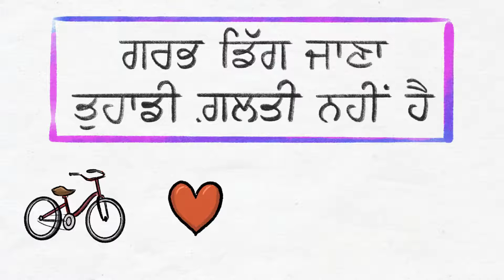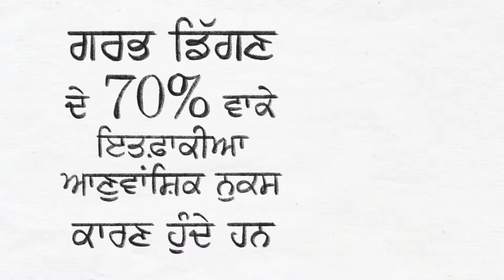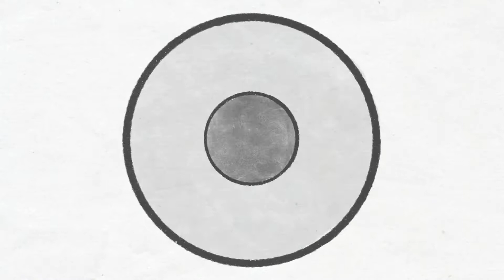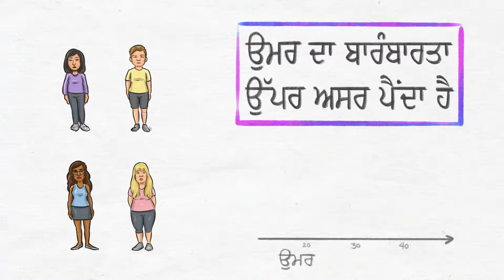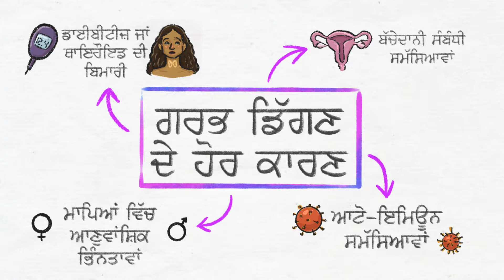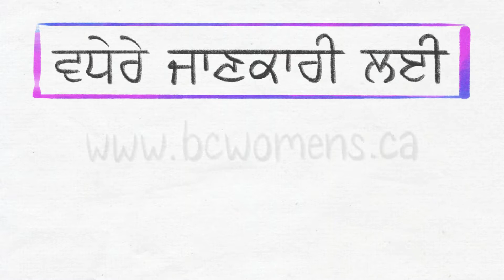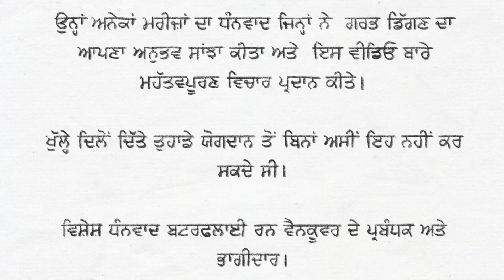What Is Miscarriage? (Punjabi)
This video answers the most common "frequently asked questions" about miscarriage.